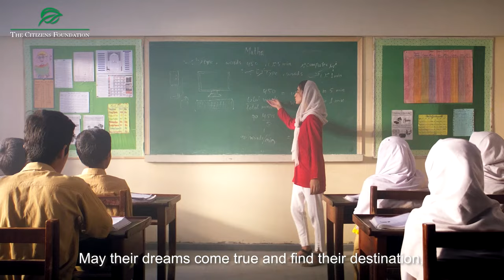Multiply Your Blessings this Zil Hajj!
Your Sadqah, no matter how small or big, creates a ripple effect. It allows and empowers children from less-privileged areas to break free from poverty and chart their own course through education.

Donate to TCF today and be a part of the positive change that ripples through communities